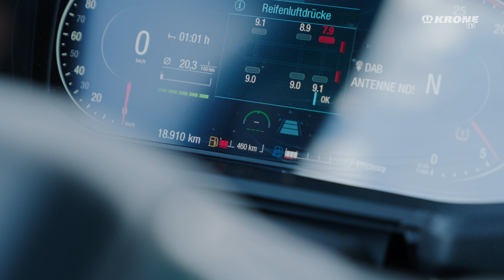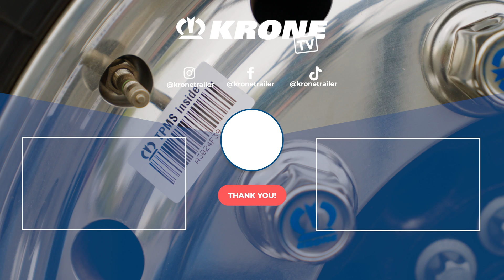Das musst du über das Reifendruckkontrollsystem (TPMS) im Trailer wissen. | KRONE TV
Ab dem 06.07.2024 ist ein Reifendruckkontrollsystem verpflichtend für jede Fahrzeugneuzulassung. Hierdurch soll das Unfallrisiko im Straßenverkehr signifikant verringert werden. ✋🚛
Wie genau das KRONE Kontrollsystem namens TPMS funktioniert und welche wichtigen Vorteile es hat, erfahrt ihr in diesem Video. Um zu erfahren,  was es "on top" gibt, schaut das Video bis zum Ende. 👀